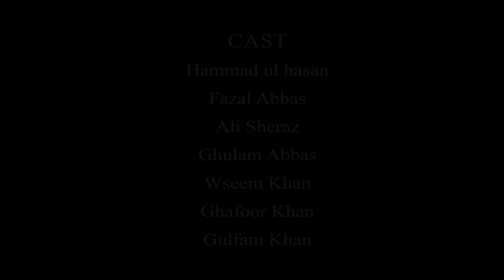Hara Rang Bhar dyn || THE NATIONAL FLAG OF PAKISTAN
Around the world, no one can see such mockery of the national flag, whereas the practice is being followed for the last few years and no one has taken any notice. This distortion of our graceful flag is an irresponsible attitude and affects the dignity of our beloved flag. Our National flag should only fly high